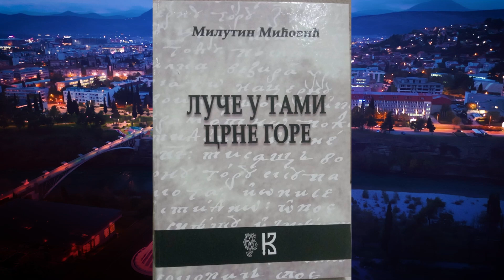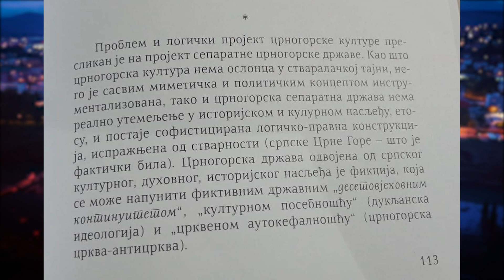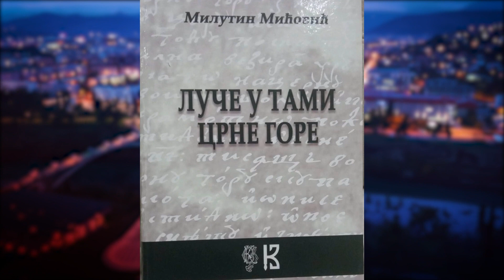Vuksanović - stav iskompleksiranog pojedinca poražene ideologije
Video: Gradska RTV